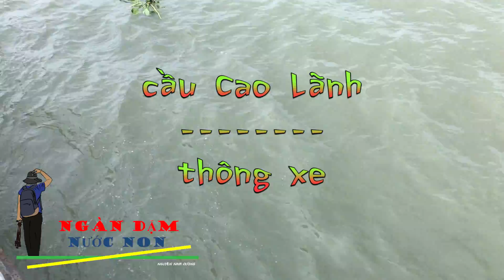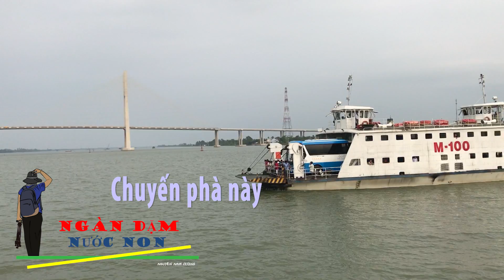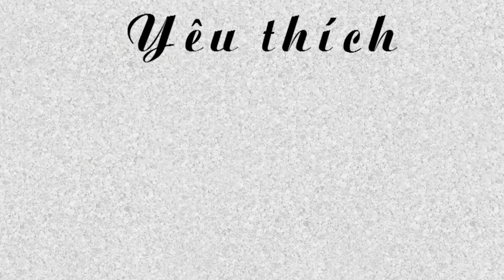XỨ SEN HỒNG | TẬP 2: CHUYẾN PHÀ KỶ NIỆM - BẮC CAO LÃNH | NAM CƯỜNG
Phà Cao Lãnh nằm giữa hai bờ sông Tiền, đoạn chảy qua tỉnh Đồng Tháp, phía bờ Bắc, thuộc phường 6, TP.Cao Lãnh; phía bờ Nam, thuộc xã Tân Mỹ, huyện Lấp Vò. Khúc sông nơi đây rộng gần 1.000m; ngược về thượng lưu là vùng Hồng Ngự hoặc Vàm Cống - An Giang, xuôi về hạ lưu là Sa Đéc, Châu Thành và nhiều tỉnh khác.